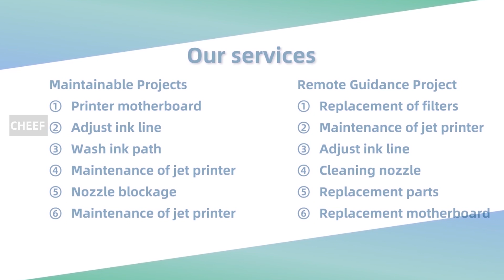PJB9028 9028 crack plate for IMAJE 9028 inkjet printers!